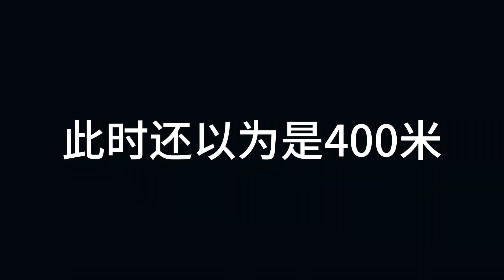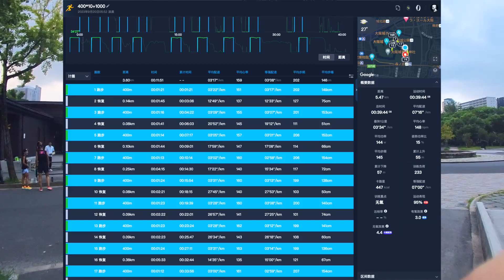狼狈的冲坡训练 因为没听懂跑错了 Embarrassing Hill Sprints: Misunderstood and Ran the Wrong Way